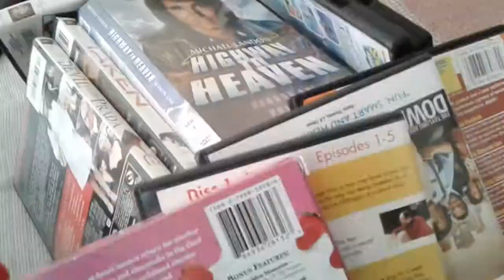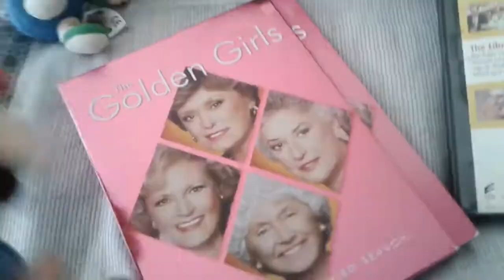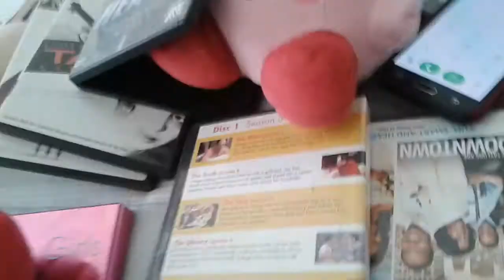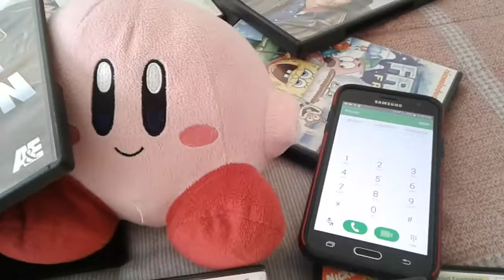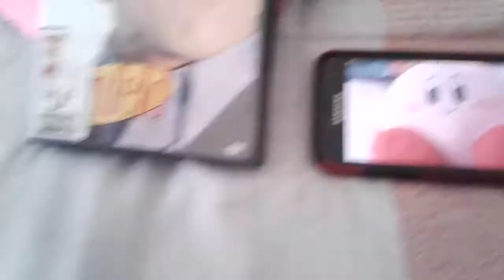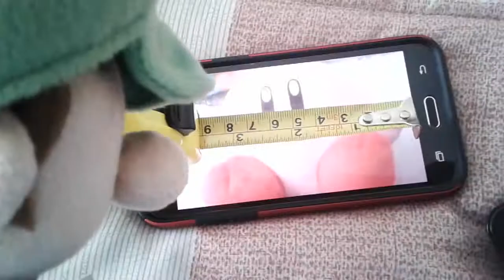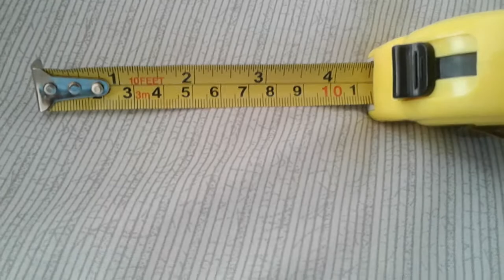SMPW: The "Accident"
This episode is a parody of the SpongeBob Episode Accidents Will Happen.

Kirby has an "accident" and Mario is at fault.